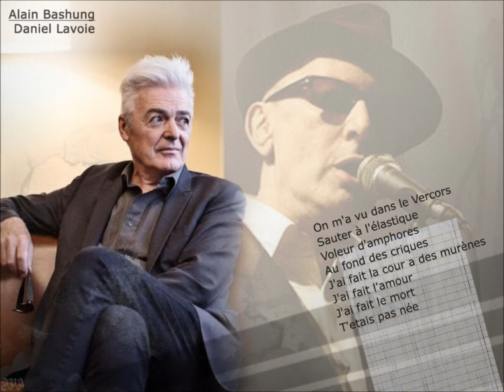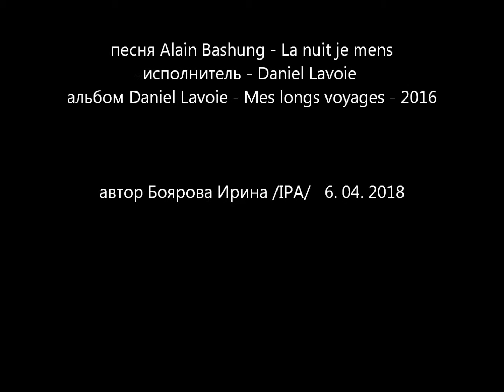Daniel Lavoie - La nuit je mens.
фан-клип
песня Alain Bashung - La nuit je mens
исполнитель - Daniel Lavoie
альбом Daniel Lavoie - Mes longs voyages. 2016
Ночью я лгу. Перевод текста: А.Белолипецкий, в конце клипа.